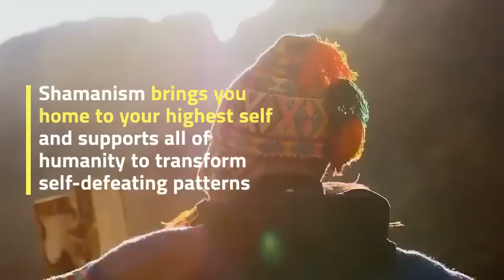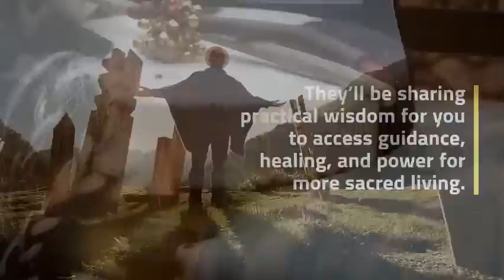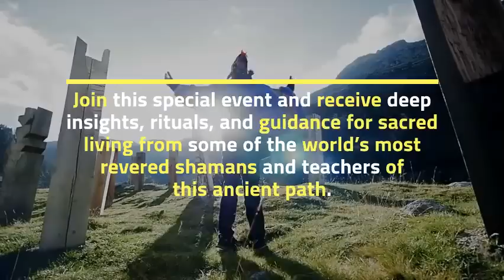Shamanism Spiritual Practices, Shamanic Healing & Wisdom, How Shamans Access Spirit World - Summit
Shamanism Spiritual Practices, Shamanic Healing & Wisdom, How Shamans Access Spirit World
to Co-create with the Earth - Join to Learn Free at Annual Summit July 7-10, 2020 + Learn More from shamanic random practices

Watch live talks online modern day shamans explain how ancient spiritual practices of world's shamanism traditions can help us today in different aspects of our personal and community life.

Shamanism is one of the greatest spiritual traditions for awakening, healing, and transformation.

Encompassing diverse Earth traditions, ancient practices, and sacred rituals to heal, shamanism can help you cultivate spiritual alignment, abundance, and a natural sense of deep interconnection with all the world — seen and unseen.

Shamanism brings you home to your highest self and supports all of humanity to transform self-defeating patterns, ancestral wounds, and a sense of separation into a soul-aligned, interconnected way of living.

Some shamans work with guardian beings and subtle realms; others use sound technologies (like didgeridoos)…

Some are immersed in visioning, dreaming, and journeying for guidance and healing, while others emphasize the power of communal ritual…

And some access healing through plant medicines, while others have relationships with plants that focus more on offering herbal remedies for disease.

Join esteemed shamanic teachers and healers — including  Sandra Ingerman, Alberto Villoldo, Grandmother Flordemayo, don Oscar Miro-Quesada, HeatherAsh Amara, Christine Stevens, Robert Moss, Daniel Foor, Nicki Scully,

Evelyn Rysdyk, José and Lena Stevens, Fredy Quispe Singona, Nonty Charity Sabic, and others.

They’ll be sharing practical wisdom for you to access guidance, healing, and power for more sacred living.

Here’s some of what the brilliant speakers will be sharing with you…

+ Sandra Ingerman will illuminate how becoming allies with the land and the animals where you live is essential to understanding shamanic practice.
+ Alberto Villoldo will demonstrate how to summon luminous beings — a lineage of medicine men and women who work from the invisible world — and become a part of their lineage of Earthkeepers.
+ Grandmother Flordemayo will reveal how ancestral wisdom and prayer make up the foundation of her sacred spiritual path.
+ don Oscar Miro-Quesada will explore reverence as a catalyst for human and planetary evolution… and offer a refreshing antidote to the existential crisis permeating our world.
+ HeatherAsh Amara will explore ways that we unconsciously leak energy, and provide effective methods for using ancient shamanic wisdom to uncover your vibrancy and healing power.
+ Christine Stevens will provide a 3-step drumming healing approach that honors a variety of Tantric shamanic traditions.

Join this special event to receive deep insights, rituals, and guidance for sacred living from some of the world’s most revered shamans and teachers of this ancient path.